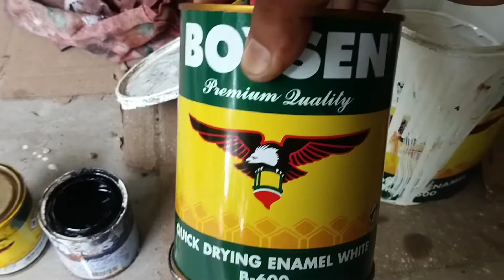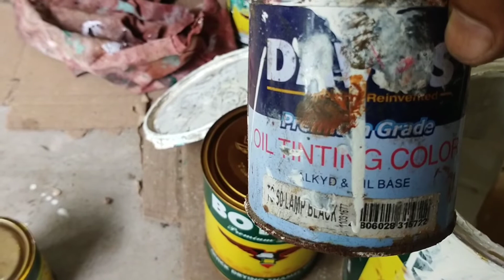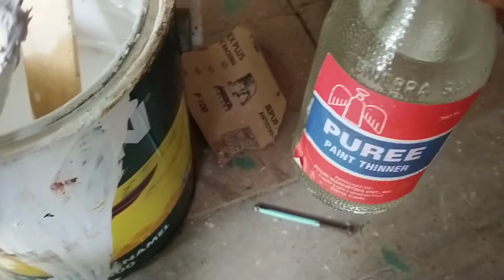Paano mag duco type gamit ang boysen quick dry enamel.., QDE Paint design BOYSEN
duco paint
how to create duco paint
paano mag pintura nang duco..